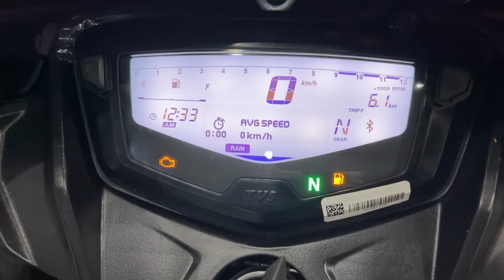Tvs Apache rtr 160 2v new 2024 model walkaraund | apache rtr 160 2v mileage | price